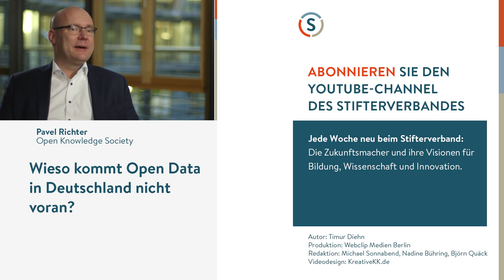Gesche Joost: Programmieren im Unterricht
Warum kein Schulfach Programmieren? Polen und Großbritannien machen da zurzeit große Schritte nach vorne, Jugendliche mit dem Coding bekannt zu machen. Und in Deutschland? Gesche Joost, Leiterin des Design Research Lab an der Berliner Universität der Künste, geht mit der Bildungspolitik hart ins Gericht.

Das Interview entstand am Rande des Nationalen MINT-Gipfels 2016 in Berlin.